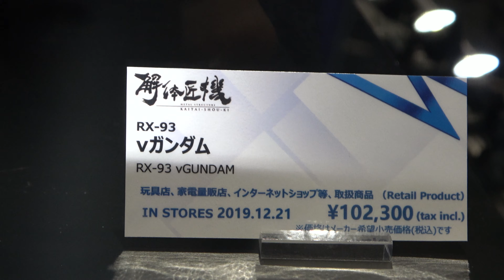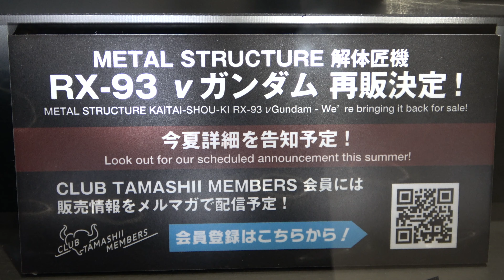METAL STRUCTURE 解体匠機 RX-93 νガンダム（νGUNDAM）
再販決定・2023年夏詳細告知予定

102,300円(税10%込)
2019年12月21日 発売